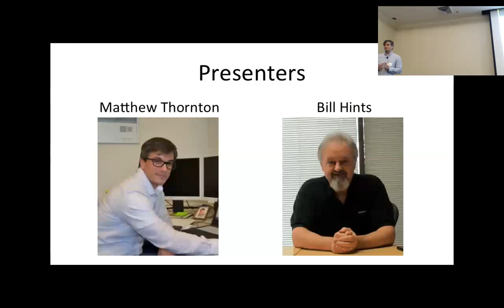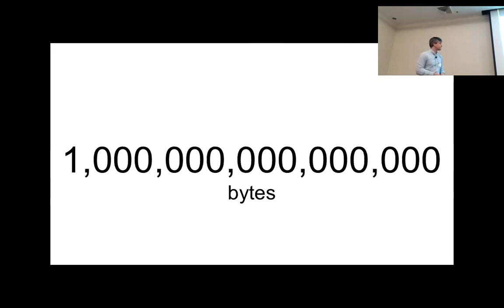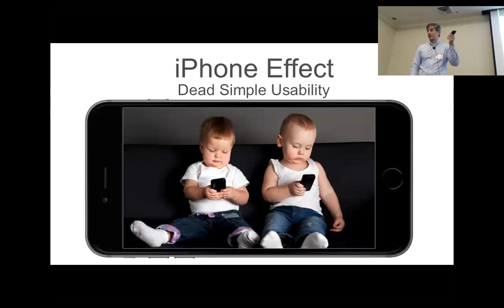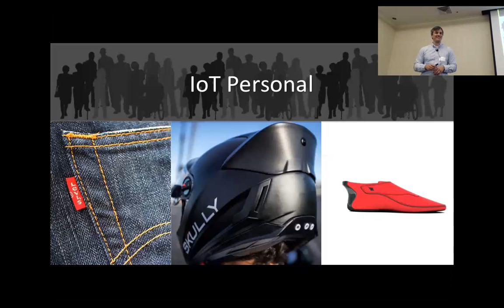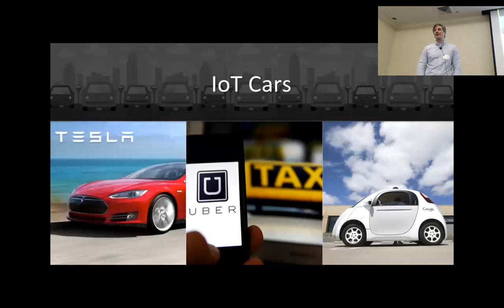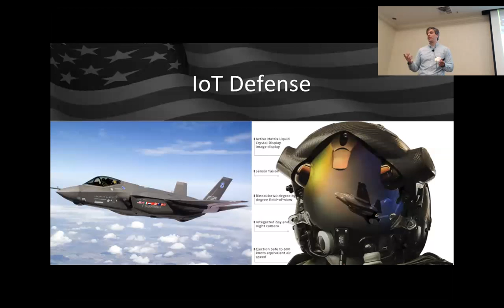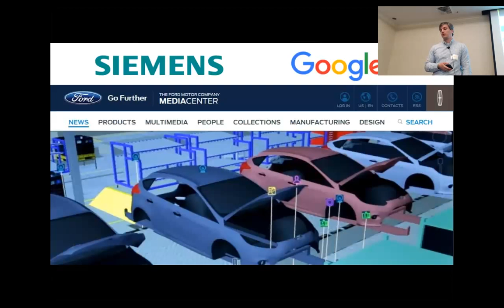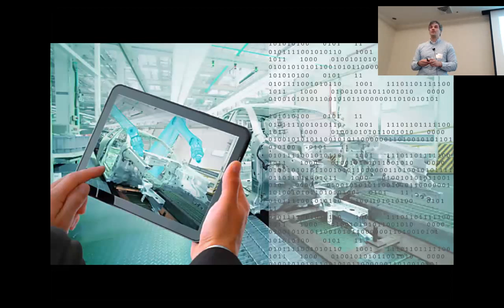Internet of Things (IoT) Meets the Factory Floor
Internet of Things. IoT. IIoT. Smart Factory. Industry 4.0.

You've heard the terms.  But what does it mean? How will it affect you? Is it secure? Is it all hype? How will it work? Why should you care?

In this video, Siemens' Western Region Market Developer for for Factory Automation, Matthew Thornton, answers these questions and details how Siemens is already manufacturing many IoT products that will make you more effective and efficient in your job.